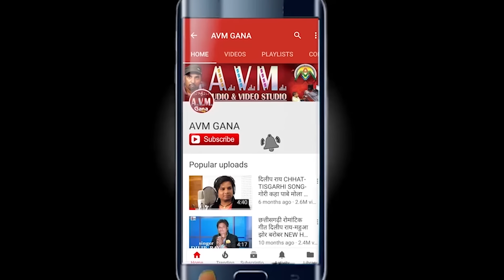गौदास मोंगरे | Dehati Geet | Cg Song | Sang Ma Ham Aabo Jabo | Gaudas Mongare | Chhattisgarhi 2018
गौदास मोंगरे | Dehati Geet | Cg Song | Sang Ma Ham Aabo Jabo | Gaudas Mongare | Chhattisgarhi 2018 | AVM-STUDIO RAIPUR

Album -
Song   -  Sang Ma Ham Aabo Jabo
Singer -  Gaudas Mongare, Priyanka Netam
Lyrics  -  Gaudas mongare